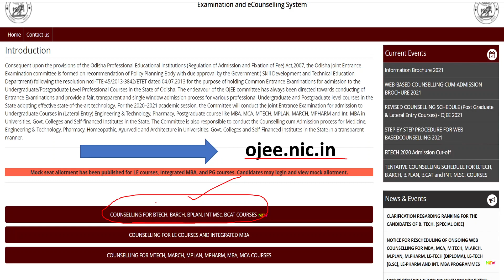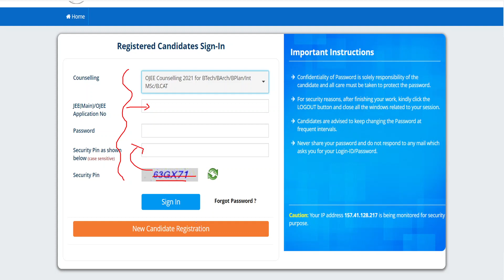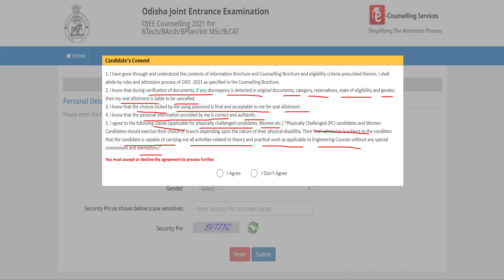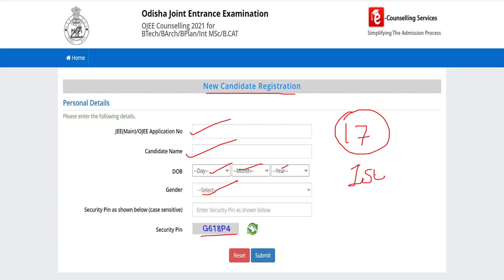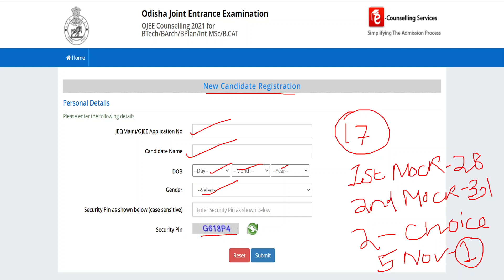Ojee Counselling 2021 | How to Fill Ojee B Tech Counselling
odisha board
ojje
btech
bpharm
ojee counselling 2021
ojee btech counselling
ojee bpharm counselling
ojee btech counselling 2021
ojee bpharm counselling 2021
odisha jee
ojee odisha
b tech
b pharm
int msc
b arc
b cat
b plan

odisha board

class 7
class 8
class 9
class 10
geometry
Jyamiti
odia medium
astama sreni
nabama sreni
dasama sreni
odia
odisha board
anusilani
online
easy
math
algebra
odisha
odisha board
itihasa
bhugola
rajaniti bigyana
samajika bigyana
bigyana
odia
english
anka
ganita
8 class jyamiti 1a
class 8 math geometry chapter 1 odia medium
astama sreni
8 class jyamiti
8 class jyamiti 5 a
jyamiti
odia
8 class math chapter 1
8th class geometry 5a
class 7_osepa
class 8
other
filmora tutorial
science class 6 chapter 1
8th class geometry 1b
8th class geometry 5a
9th class jyamiti odia 1b
9th class parimiti 5a
chapter 1 class 6 science
class 7
class 8
objective
short questions
omr
mcq
mcqs
1 marks
1 mark
one mark
2 marks
two marks
long questions
questions and answers
solutions video
questions video
8th class political science 1st chapter
formative assessment 1 question papers for class 10
formative assessment